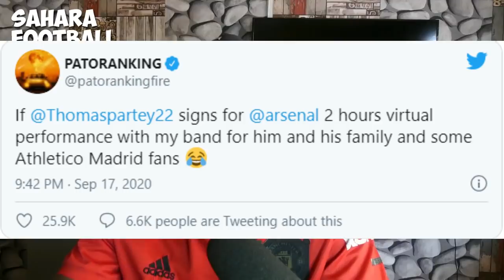SULLEY MUNTARI WELCOMES SECOND CHILD, PRINCE BOATENG WANTS BACK INTO BLACK STARS & JOHN BOYE+PARTEY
TODAY'S STORIES
-SULEY MUNTARI WELCOMES 2ND CHILD
-PRINCE BOATENG STILL INTERESTED IN PLAYING FOR BLACK STARS
-PARTEY TO ARSENAL LATEST
-JOHN BOYE BREAKS INTERNET VS PSG